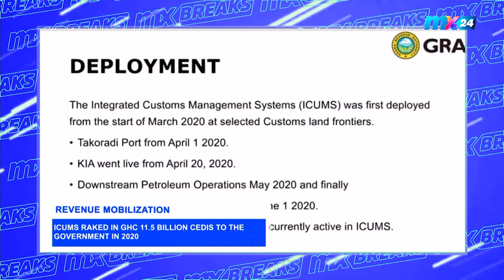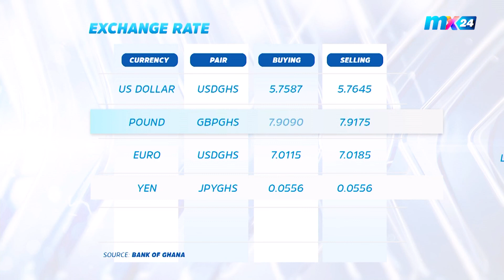MX BREAKS: Business- CEO of Essydel events advices new entrants to be consistent & more.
MX Breaks brings you the latest news headlines in Ghana and across the globe!
In this edition:

- ICUMS raked in GHC 11.5 billion cedis to the Government in 2020.
- CEO of Essydel events advices new entrants to be consistent
- CEO of Ghana Event Awards debunks claims that industry promotes extravagance
- Early Withdrawal of pandemic measures could lead to rise in non-performing loans- IMF cautions